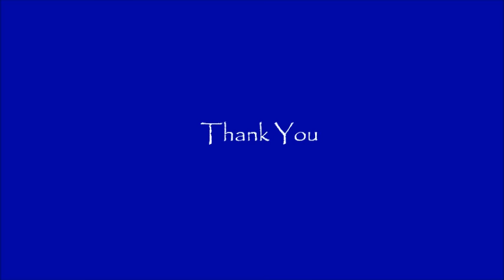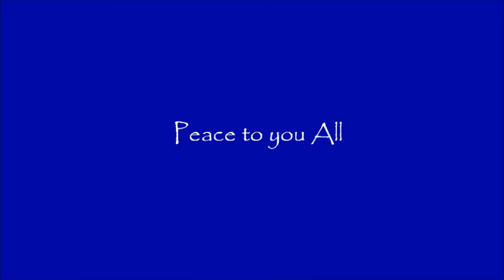Announcement for GalacticU, Becoming A Cosmic Citizen, Radio Show